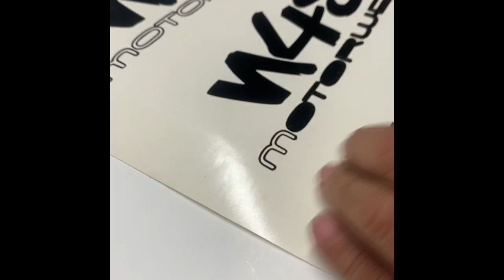N4S Motorwerx new logo for my drag race Honda Dio!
Aloha for stopping by!
Not many of you out there don’t know that I am a Graphic artist and do design work on the side as well! This is a short video of my cutter doing up some N4S Motorwerx stickers! These are for sale to help support my moped addiction! Soon I’ll also have some shirts and other apparel as well! Also make sure you put your shipping info. They are $5.00 each, shipped!
Thanks for the support people!!

There are lots of videos on the way so be sure to check back!